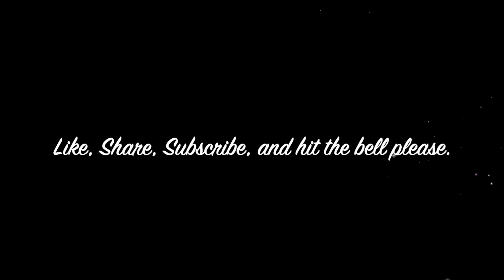2024 Hyundai Palisade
The 2024 Hyundai Palisade epitomizes luxury, versatility, and innovation in the SUV segment. Boasting a refined exterior design with sleek lines and bold accents, it exudes confidence on the road. Its spacious and comfortable interior offers seating for up to eight passengers, complemented by premium materials and advanced technology features. Powered by a potent engine, the Palisade delivers impressive performance and efficiency, making every journey enjoyable. With cutting-edge safety and driver assistance systems, it provides peace of mind for drivers and passengers alike. The 2024 Hyundai Palisade sets a new standard for upscale SUVs, offering a harmonious blend of style, comfort, and performance.

Please stay healthy and safe.
-fishbowlproduction